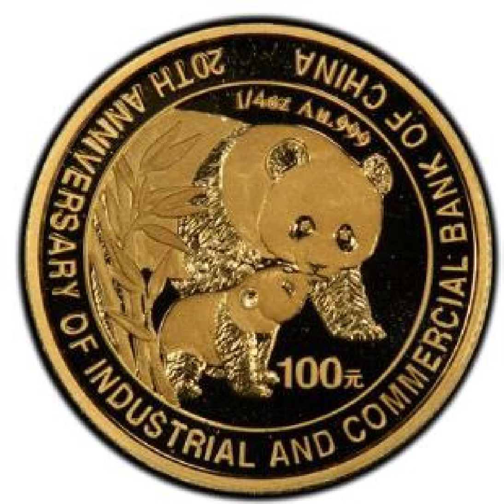1-2004 100 Yn Panda 20th Ann I.C.B.C. PAN-384A (普通